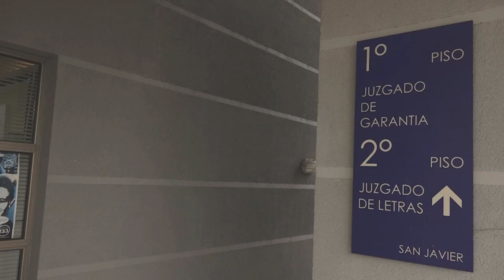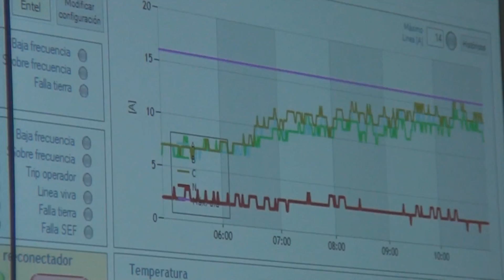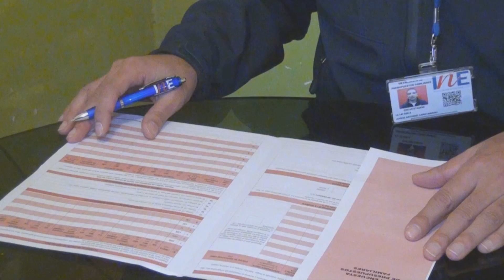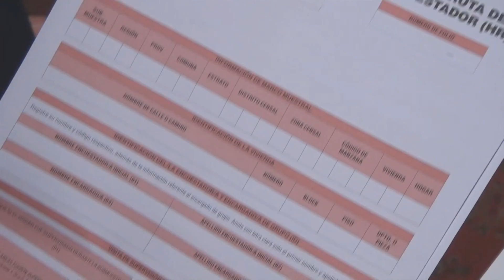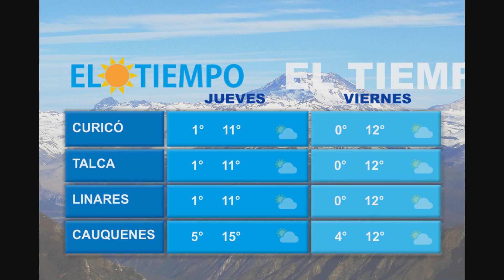CENTRONOTICIAS 29 06 2016